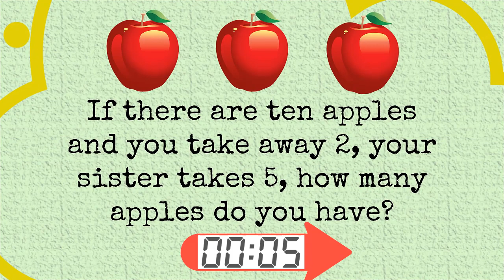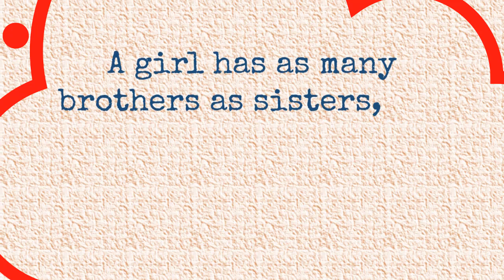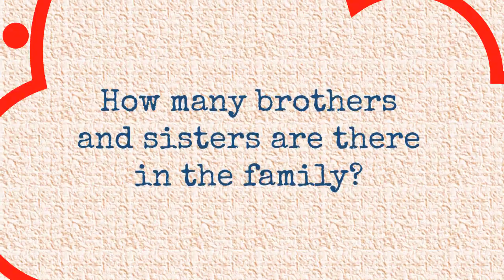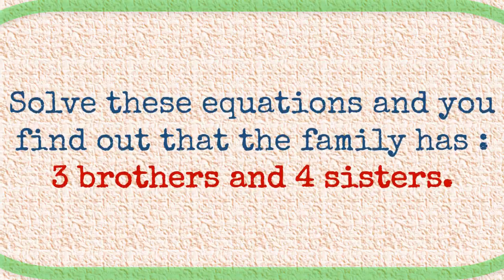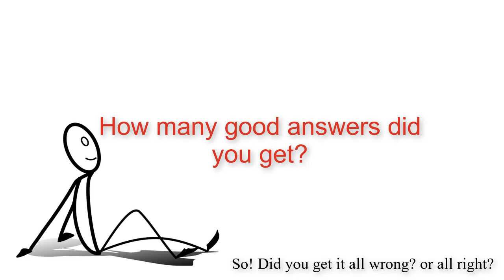3 Easy But Tricky Riddles | Tease your brain 19 | (Best riddles with answers)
Riddles That Will Stump You Every Time (But Don’t Worry—We’ll Give You the Answers)
HOW TO GET MORE CLEVER? SOLVE MORE RIDDLES:
In this video, we suggest you to solve 3 riddles/brain teasers with a progressive level of difficulty.
They are brand newly created, with the help of my friend Julien.
Your attention is necessary for solving these riddles correctly They will make you think to the extreme.
By solving these riddles, you are certainly getting more intelligent. Your IQ is certainly improved by these uncommon riddles and brainteasers.

RULES:
You have 15s for the first question, 30s for the second, and 1min for the 3rd one. Then, at the end of the video, you have all the answers.